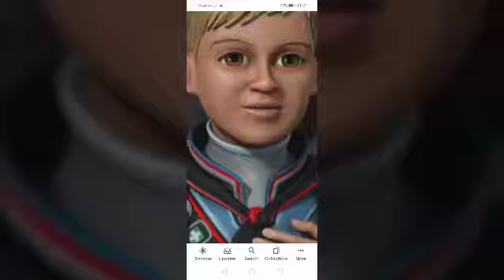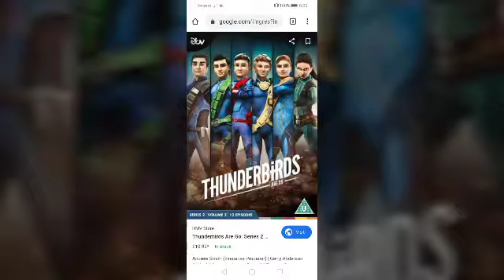My Thunderbirds Are Go Fan Video